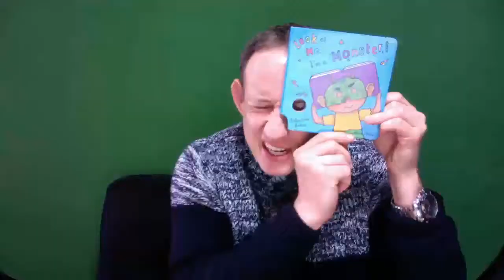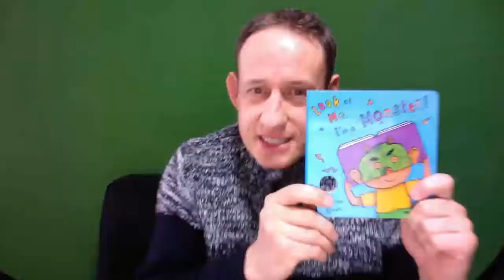Learn English in Japan - Funny Kids story - 越谷英会話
Learn English in Japan - Funny Kids story.

Learn English at the Queen's English School in Koshigaya, Japan.

About our School:
埼玉県越谷市の大人気英会話スクールです！アットホームでリーズナブル！！いつでも好きなときに来られる大人向けクラス、キッズクラスも送迎ありで振替OK！こんなスクールなかなかありません！イギリス、オーストラリア、セブ留学手配、英検対策もお任せください！